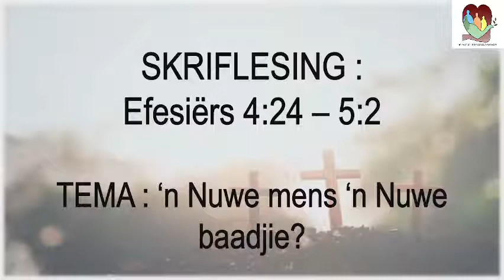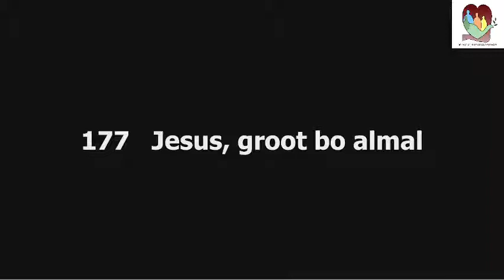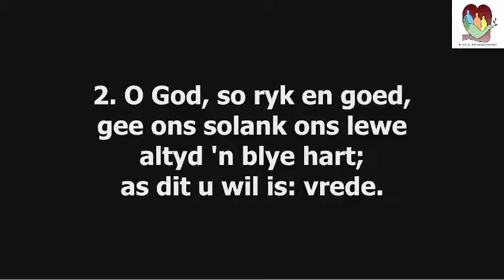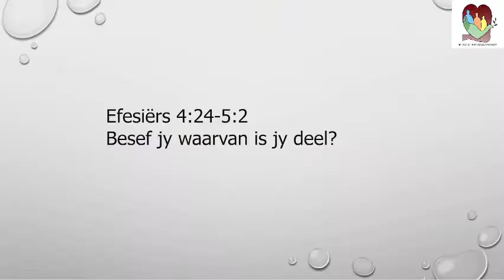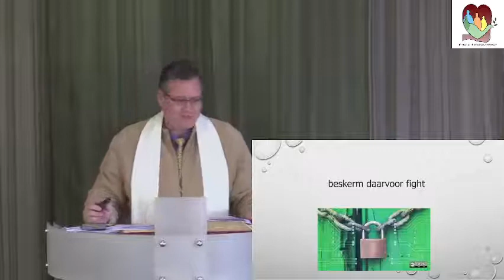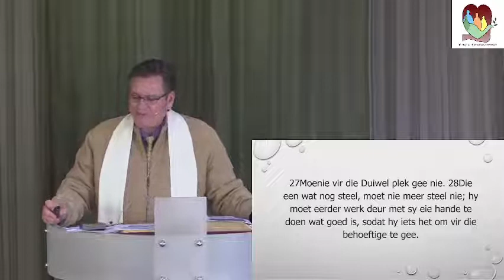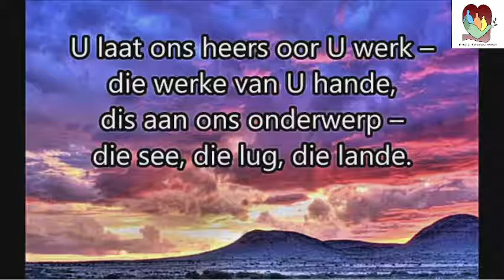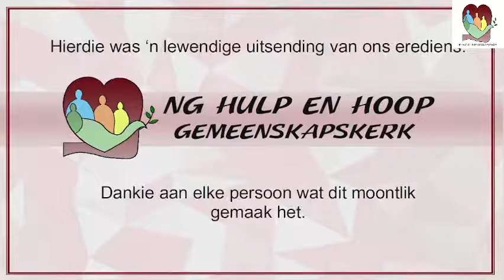DS Jacques Erasmus 8 Augustus 2021